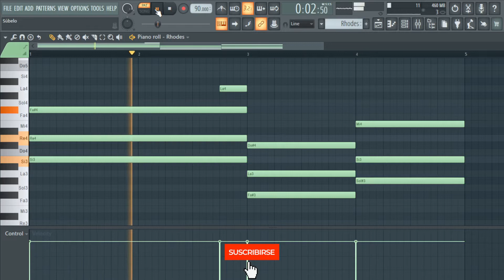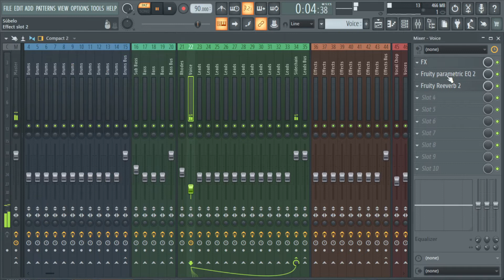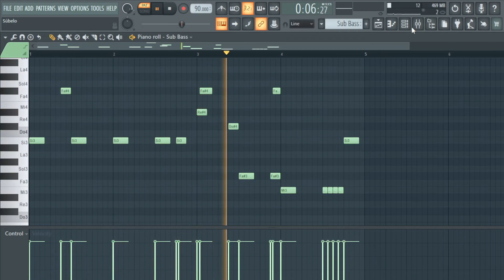¿Cómo hice el remake de SÚBELO en FL Studio 20?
En este video muestro cómo hice el remake de "Súbelo" de Anuel AA, Myke Towers y Jhay Cortez en FL Studio 20 con plugins nativos.

El proyecto tiene un costo significativo para poder seguir creando este tipo de contenido. Puedes hacer uso de este remake para realizar un cover, solo tienes que dar créditos.